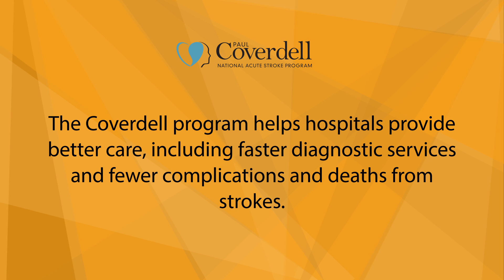Dr. Frankel’s Coverdell Story: Improving Stroke Care in Georgia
As the lead neurologist for the Coverdell Stroke Program in Georgia, Dr. Michael Frankel engages hospitals to participate in Georgia’s stroke registry. Participating hospitals better connect the continuum of care so that physicians have more information to make the right decisions every time. The data show that stroke death rates are lower in the communities served by hospitals that embrace practices supported by Coverdell.